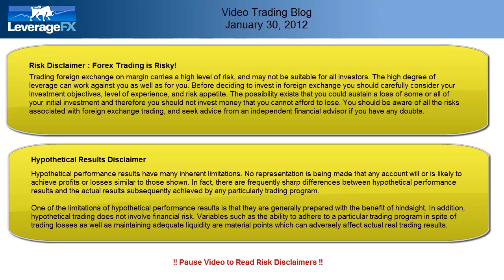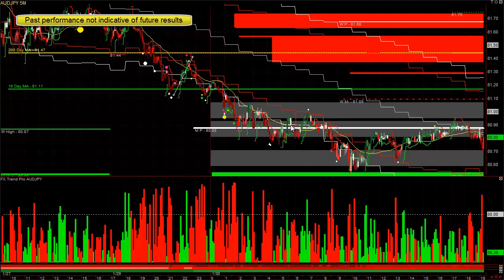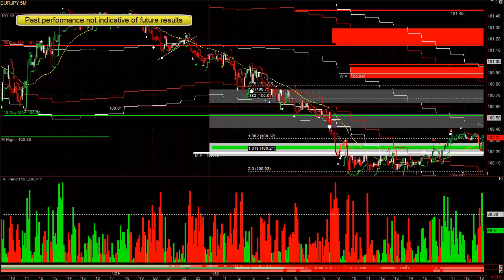Forex Trading Systems Jan 30, 2012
Forex Trading Systems Blog